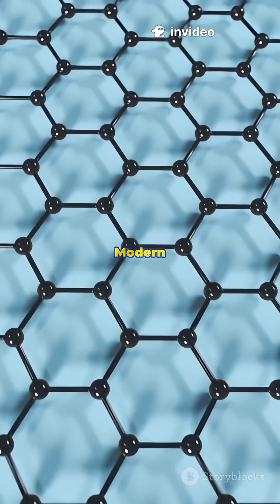GREEK INVENTION#ytshorts#shortfeed#foryou#greek#greekhistory#youtubeshorts#trending#ubertangel#reels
Explore 3 Ancient Inventions That Still Shock Scientists Today! Discover the Antikythera Mechanism, an ancient Greek "computer" over 2,000 years old capable of predicting eclipses and planetary movements with astonishing precision. Uncover the mystery of Damascus steel, a legendary metal with unmatched sharpness and carbon nanotube structures we only recently understood. Finally, delve into the enigma of the Baghdad Battery—ancient clay jars that might have generated electricity centuries before modern batteries. How did ancient civilizations create such advanced technologies without modern tools? Watch this fascinating 2-minute journey through history’s greatest technological marvels!